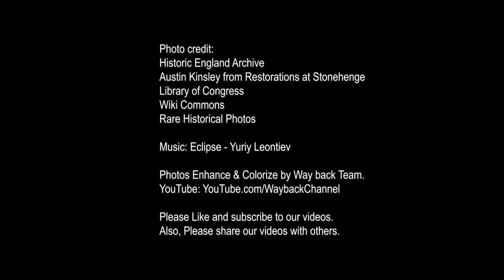Stonehenge - History and Restoration through old photographs - 1880-1960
Stonehenge, on the Salisbury Plain in Wiltshire in southern England, is certainly one of the most well-known and well-studied prehistoric megalithic monuments.

Scholars had determined that there was a very long process of construction and use of Stonehenge (approximately 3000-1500 BCE), with many additions and alterations made to the site during three distinct phases of building and renovation.

The monument consists of a number of large upright standing stones (menhirs), enclosed within a circular ditch (or henge) with a series of 56 burial pits on the interior of the ditch.

Many archaeologists believe that the stones replaced an earlier timber structure on the site, which served as a type of mortuary chapel for corpses awaiting burial.

The large sarcen (sandstone) menhirs, many of which are still upright today, were set up ca. 2000 BCE and arranged in a circle forming a complete ring with a continuous set of lintel stones.
Although there are numerous other examples of prehistoric stone circles (widely distributed throughout the world), Stonehenge is unique in the fact that the builders shaped the huge stones with notches/joints in mortise-and-tenon fashion so that the monumental lintel stones fit nearly into slots carved on the tops of the giant uprights.

Within the sarsen circle are five trilithons (two upright stones sharing a lintel) arranged in a horseshoe shape. The tallest is about 25 feet in height.

In addition, bluestones (so named because they take on a bluish tone when wet) were added in a later phase, and a large altar stone was set up close to the center of the circle.

The bluestones were transported to the site from Wales (about 190 miles away) via water and overland dragging, while the sandstones were dragged to the site from about 15 miles away.

Clearly, the efforts entailed to create, maintain, and renovate this monument over thousands of years are evidence that Stonehenge was of extreme significance for the prehistoric peoples of the region.

However, interpretations of the function and purpose of Stonehenge have ranged widely, if not wildly, through centuries of scholarship.

A number of scholars currently agree that Stonehenge primarily, if not originally, served as a monumental observatory for charting the seasons of the year by indicating the summer and winter solstices. The midsummer sun rises over a specific stone, and several stones are also aligned to the midwinter sunset.

The archaeo-astronomical aspect of Stonehenge has attracted the greatest attention in late 20th-century technology-based scholarship, although other theories about Stonehenge (as a site of ancient Druid rituals, as a marker of territory, as a solar temple for the worship of the sun God) have been proposed.

The modern story of restorations at Stonehenge begins in 1880 when the site was surveyed by William Flinders-Petrie, who also established the numbering system for the stones that is in use to this day.

The very first documented intervention to prevent stone collapse at Stonehenge happened in 1881 by Simon Banton. In 1893, the Inspector of Ancient Monuments determined that several stones were in danger of falling and he was subsequently proved correct when stone 22 collapsed in a New Year’s Eve storm on 31 December 1900.

William Gowland oversaw the first major restoration of the monument in 1901, which involved the straightening and concrete setting of sarsen stone number 56 which was in danger of falling. In straightening the stone he moved it about half a meter from its original position.

During the 1920 restoration William Hawley, who had excavated nearby Old Sarum, excavated the base of six stones and the outer ditch. He also located a bottle of port in the Slaughter Stone socket left by Cunnington, helped to rediscover Aubrey’s pits inside the bank, and located the concentric circular holes outside the Sarsen Circle called the Y and Z Holes.

Photo credit:
Historic England Archive
Austin Kinsley from Restorations at Stonehenge

Wiki Commons

Photos Enhance & Colorize by Way back Team.

✅You can follow WayBack Channel in social networks✅